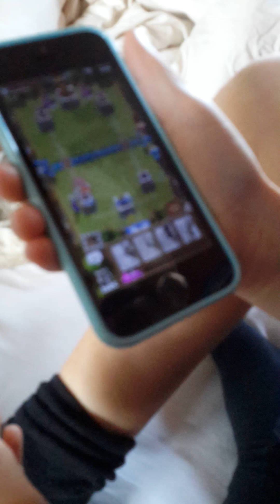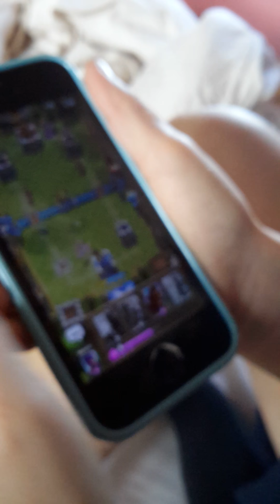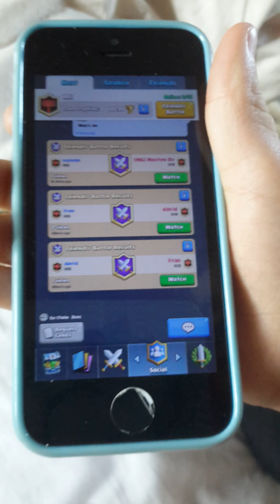Clash royal tactics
Let's take the step from clash of clans to clash royal.